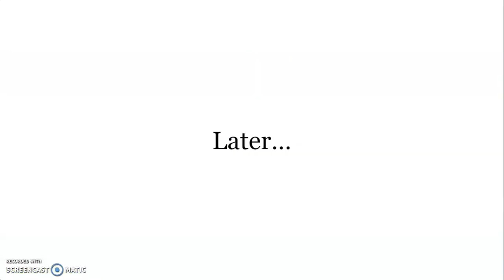Character Elimination: Redemption 2 Episode 16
Song: Guts (Toriko)